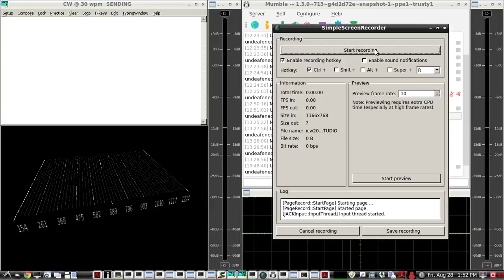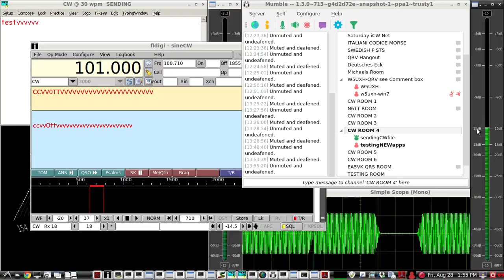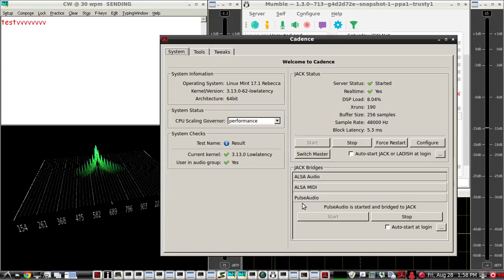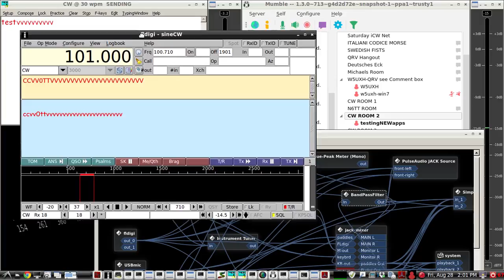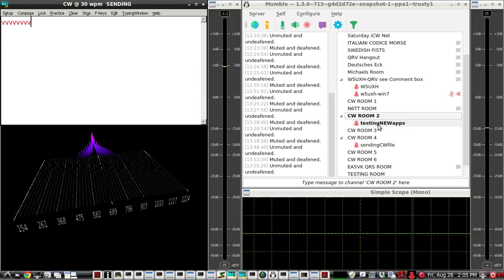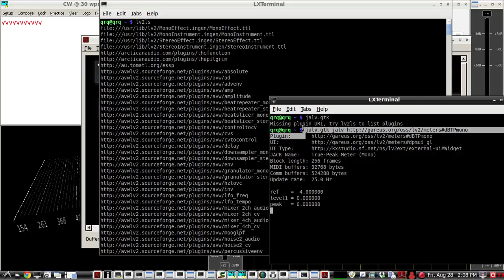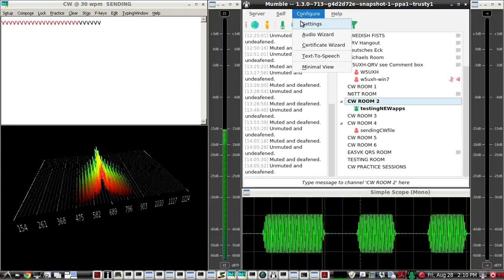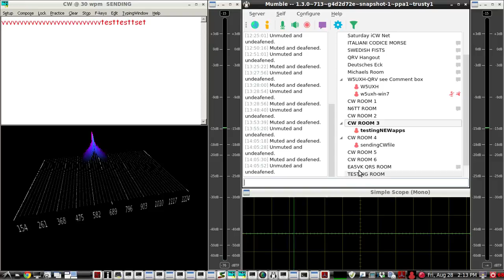Morse Code QSO over the internet - software setup - config 12 - KXstudio(pt 1)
In this video, we focus on KXstudio's jack audio connection kit APPS:  Cadence & Catia .  Also use Jalv.gtk,  to bring in some standalone LV2 plugins in order to process audio for bandpass filtering, audio spike limiter for mumble output, JACK MIXER to control sidetone monitoring volumes, SPECTRUM ANALYZER to see transmit and receive,  oscilloscope to see transmit and receive waveshapes  of the morse code audio tones.  Demo how to setup the near perfect amount of volume going to the mumble input, so you don't activate mumble's AGC CIRCUIT and cause harmonic distortion on your transmit signal - yet still maintain full volume.
We show how to use BOTH of KXstudio's  alsa2jack and pulseaudio2jack plugins.  The alsa2jack plugin lets us use a software cw keyboard like YPLog.  The pulseaudio2jack plugin is just for MUMBLE INPUT and MUMBLE OUTPUT.   We use CATIA as a lightweight jack audio connection bay, and we use the JALV.GTK command to be able to use just about any LV2 audio plugin with a GUI and it shows up right inside the jackrouter CATIA, so we can wire it right up to any other apps or plugins living in jackrouter.